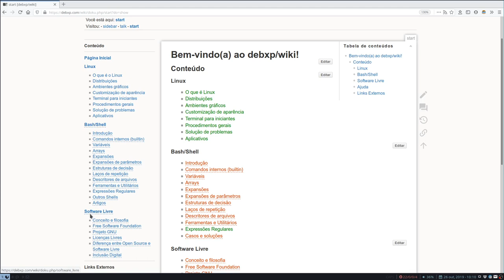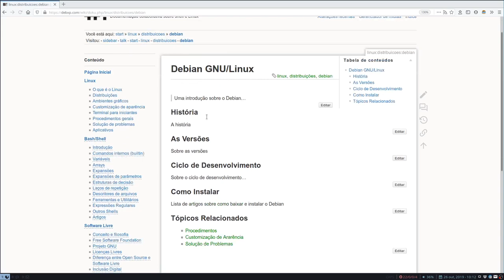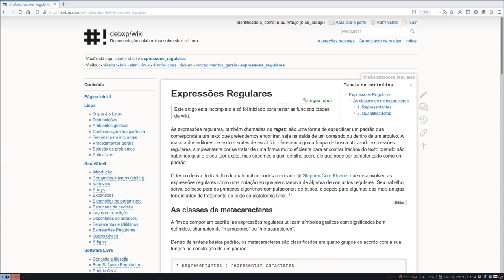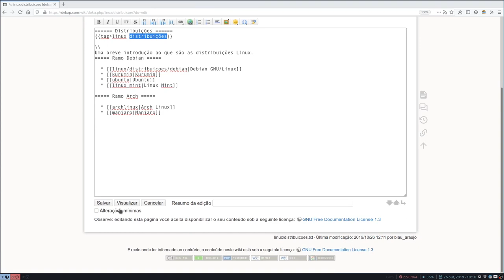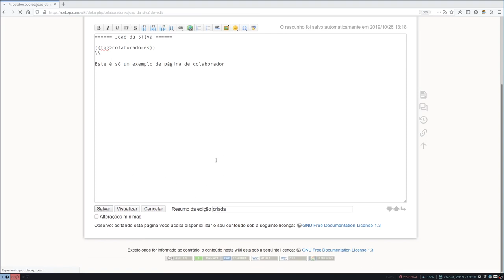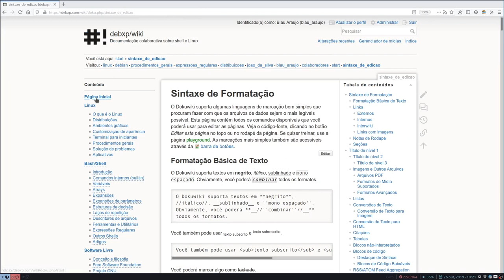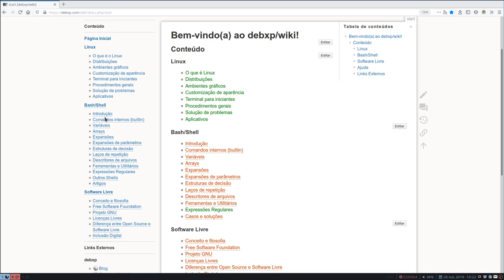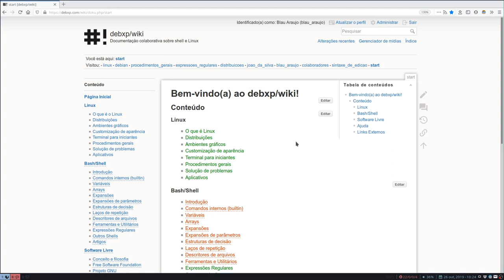Projeto debxp/wiki - #001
Nossos links!
Blogs, sites e canais que eu recomendo

Auxiliar de edição:
Carlitos_Craft